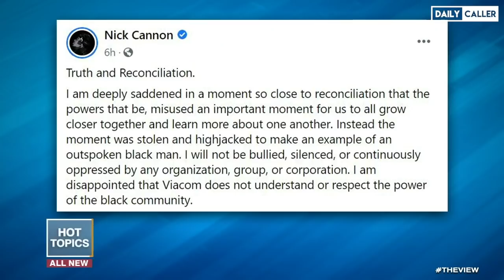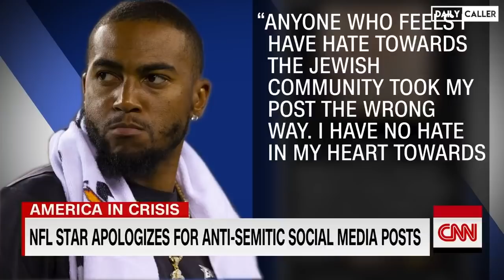Rapper Fired After Anti-Semitic and Racist Comments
The television star and ex-rapper Nick Cannon was fired by ViacomCBS on after making anti-Semitic remarks during a recent podcast where he discussed conspiracy theories about Jewish people and made racist remarks about white people.